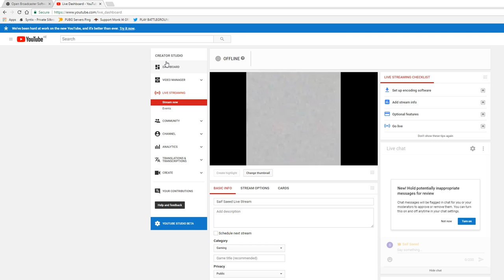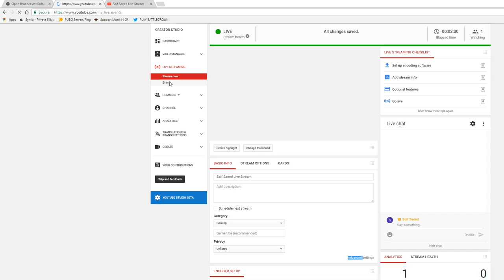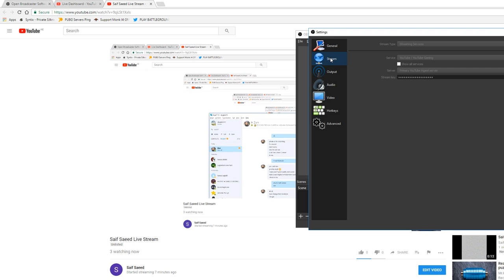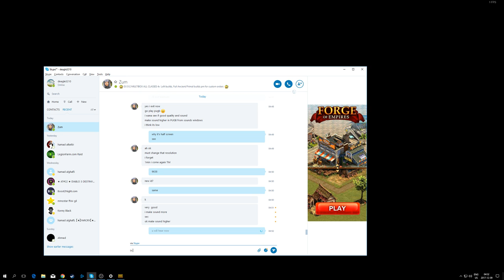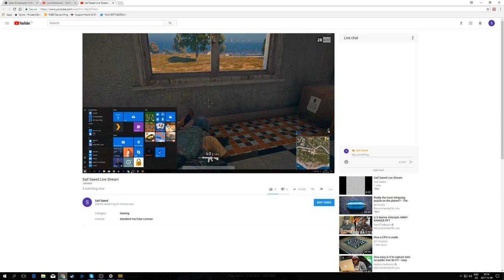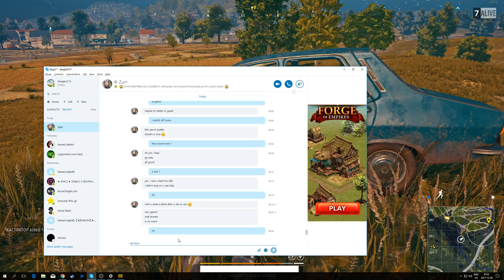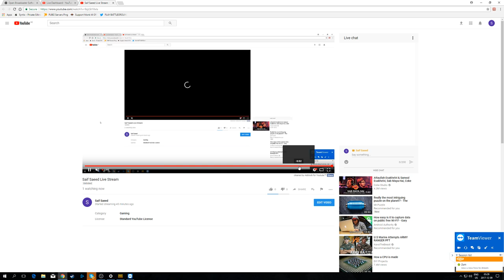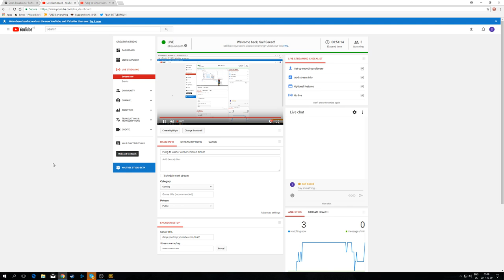Pubg to winner winner chicken dinner